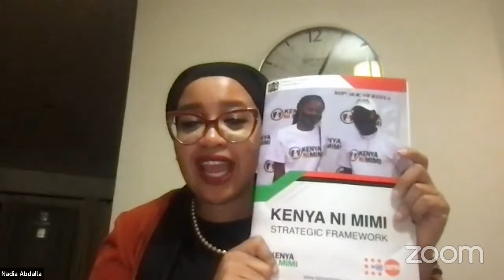Leadership Fundamentals: The Youth Participation and Leadership Toolkit _ CAS Nadia Ahmed Abdalla